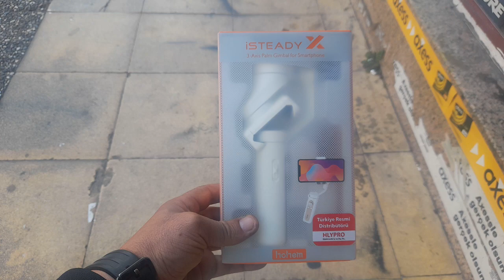HOHEM I STEADY GIMBAL Package Open By DJ MAD SOUND LIGHT SYSTEM MARMARİS TÜRKİYE